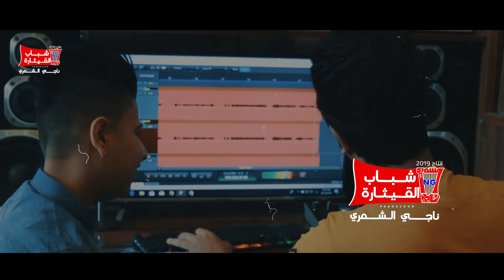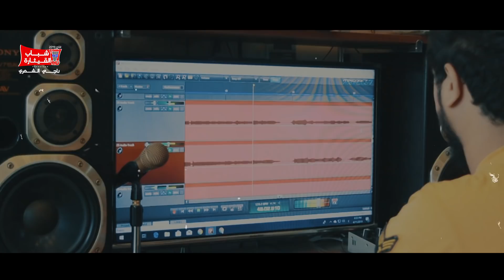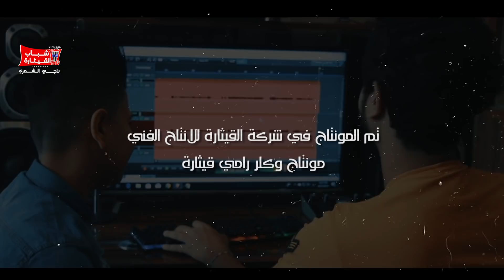سيف الماجد - ويه الثاني ( فيديو كليب حصريآ) | 2019